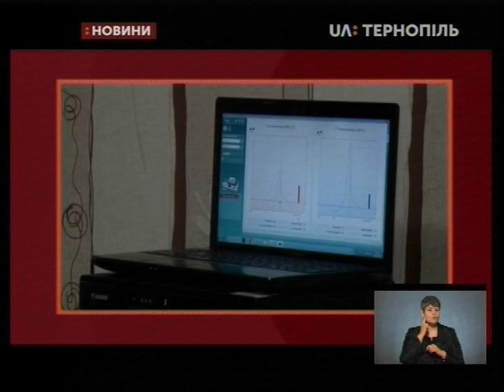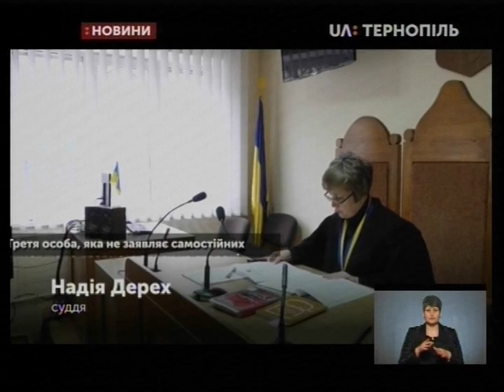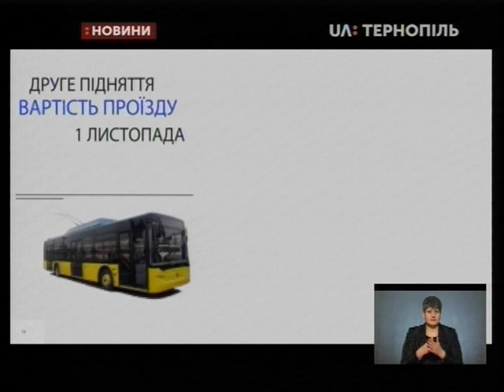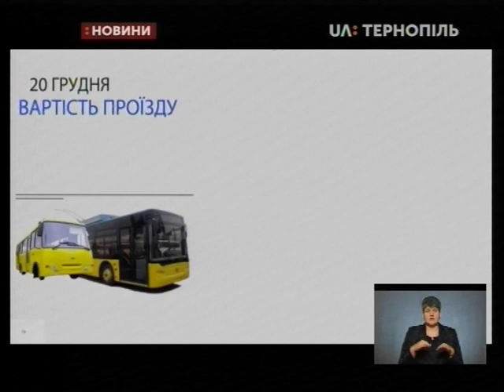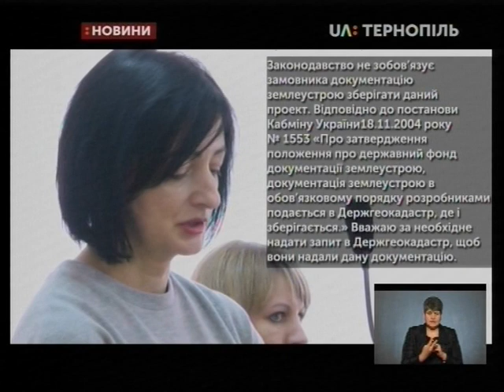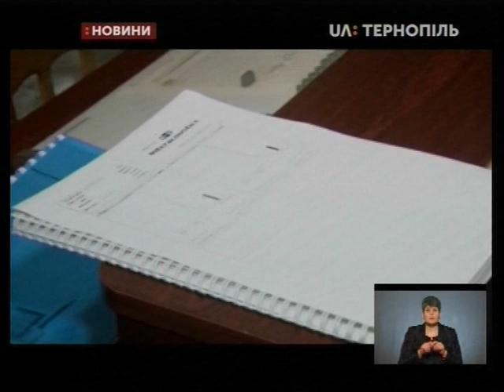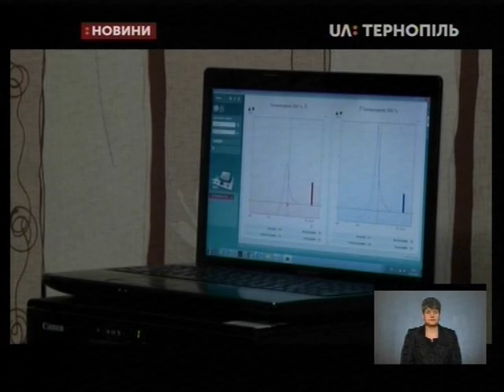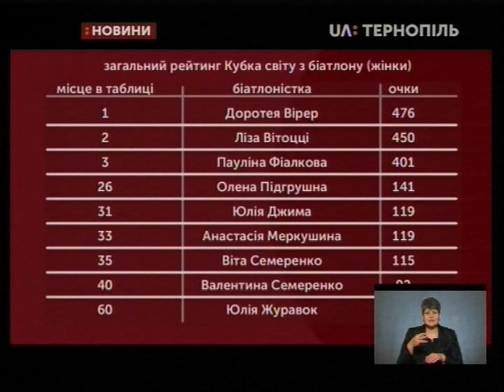18.01.2019. Новини. 19:00